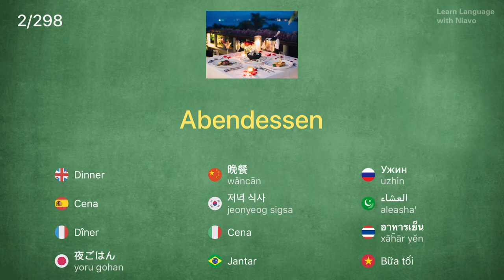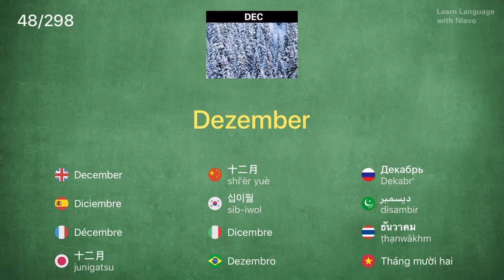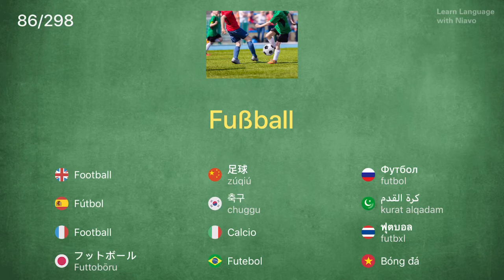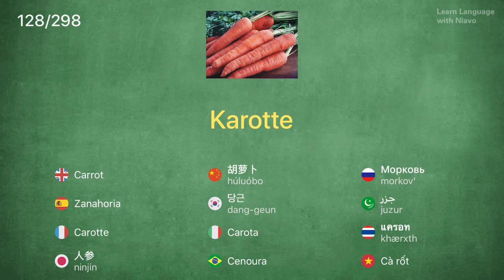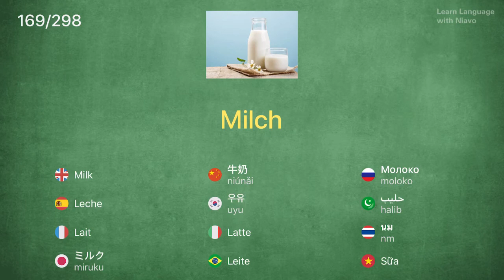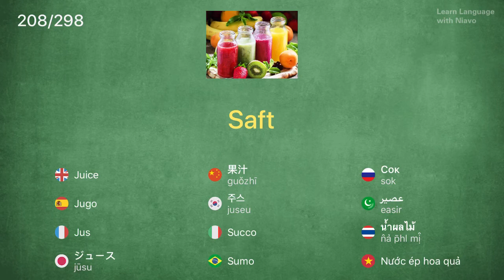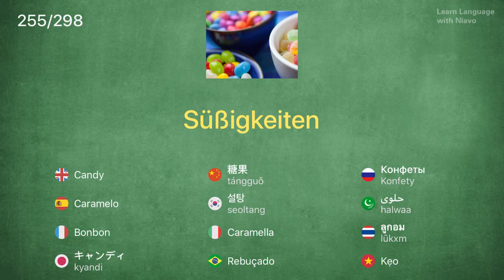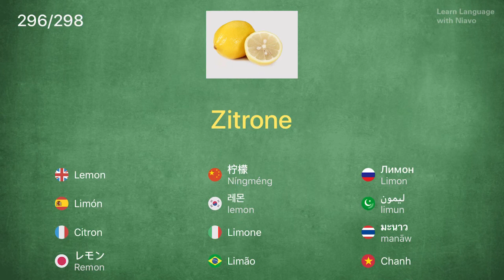German Vocabulary : 300 Words Every German Beginner Must Know | Learn German for Beginners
This is the best video to learn German and boost your German vocabulary.

In this video, we will teach you the most common 300 German words that you must know if you're a an absolute German beginner. Each word is accompanied by an simple example sentence.This would be a great introduction to learning German.

In addition, this video innovatively shows the translation of each word in multiple languages, including English, Spanish, French and German, Chinese, Korean, Italian, Portuguese, Russian, Arabic, Thai, Vietnamese. It's also a shortcut to becoming polyglot.

This is the perfect place to start if you want to learn German, and improve both your German listening and writing skills. After watching this video, you'll know how to learn German vocabulary faster!